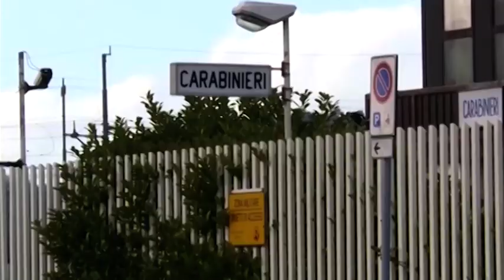Montevarchi, ladro seriale beccato e denunciato dai carabinieri